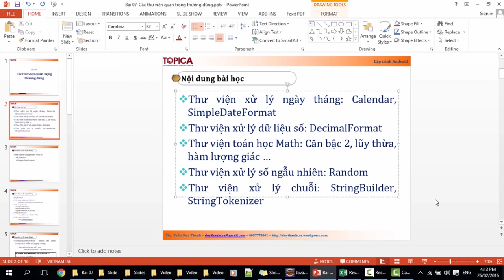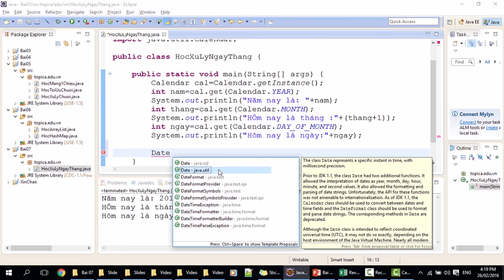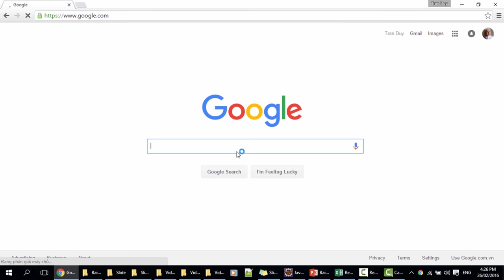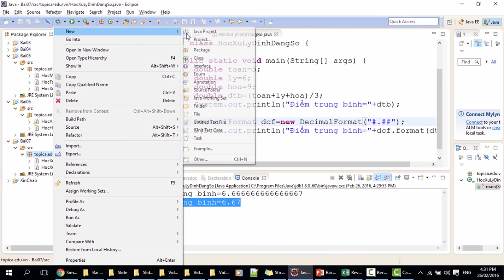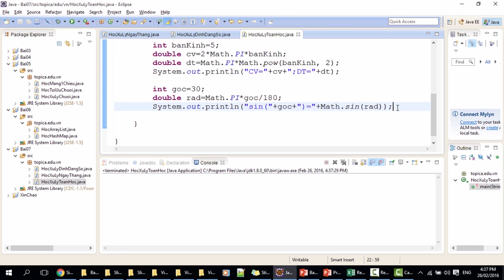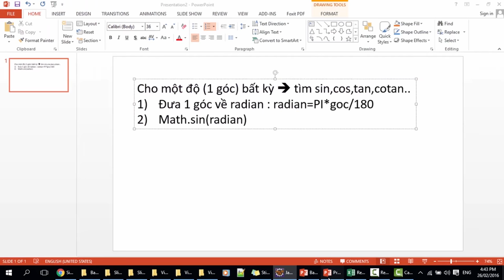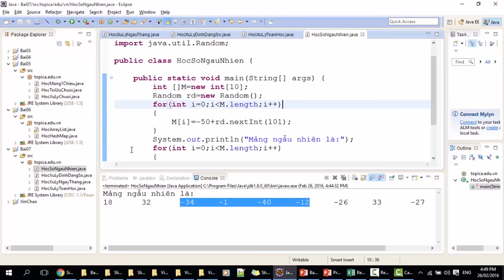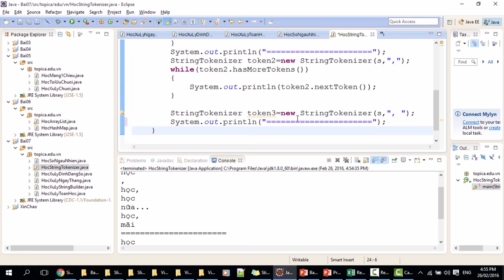Lectures 8: Libraries used in Java and Android